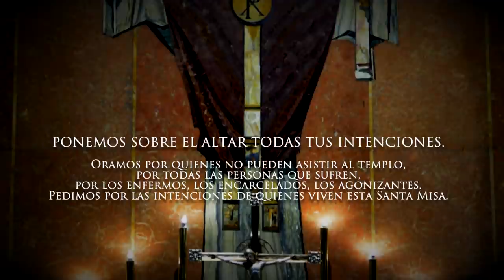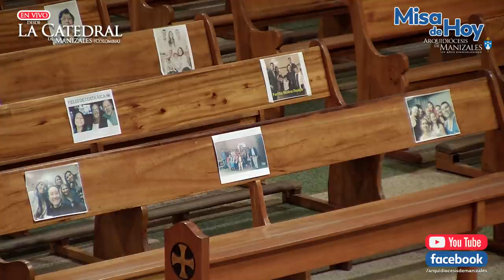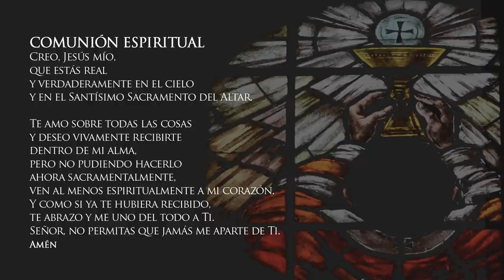Misa de hoy lunes festivo 22 de junio de 2020 Arquidiócesis de Manizales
Vive LA EUCARISTÍA DE HOY lunes 22 de junio en vivo

Santa Misa del día de hoy lunes 22 de junio del 2020

UNIDOS EN ORACIÓN POR EL FIN DEL CORONAVIRUS.

EUCARISTÍA VIRTUAL. Vive la misa de hoy lunes 22 de junio de 2020